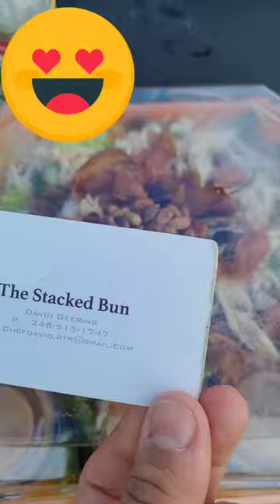Michigan Hidden Gems - Michigan Support Local - The Stacked Bun - Michigan Food